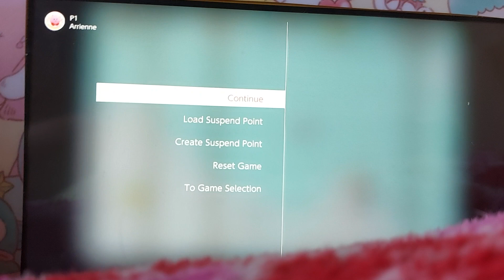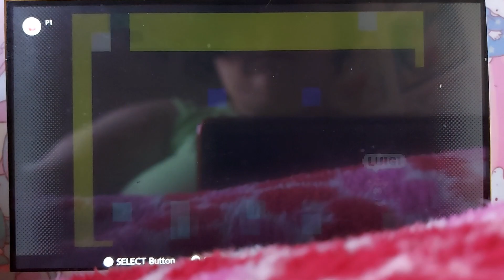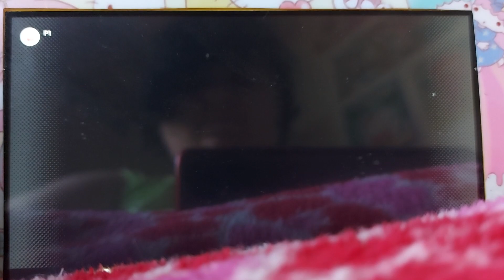GBA on Nintendo Switch Online Expansion Pack - Super Mario Advance 2 (BONUS 1)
It's time for me to take on the Special World. I tackled all the bonus levels, and now the special music will play in the end.

Note: I do not own Super Mario.